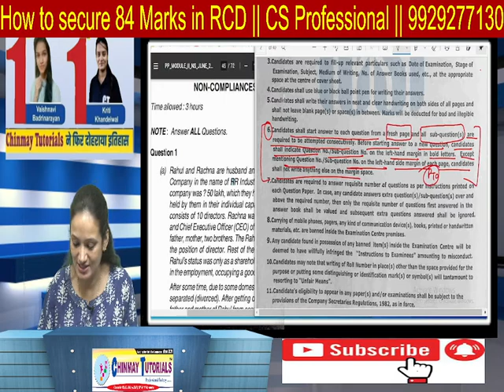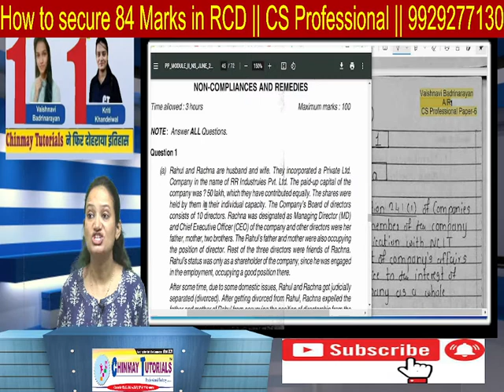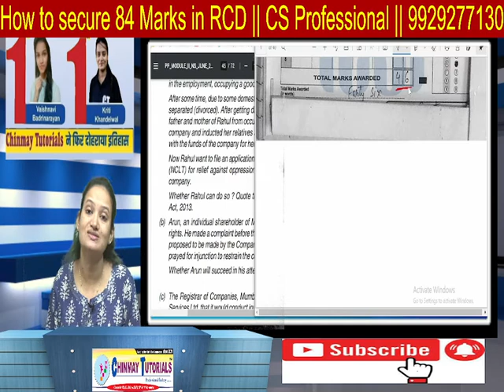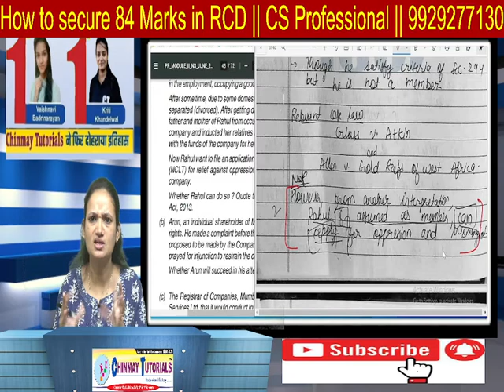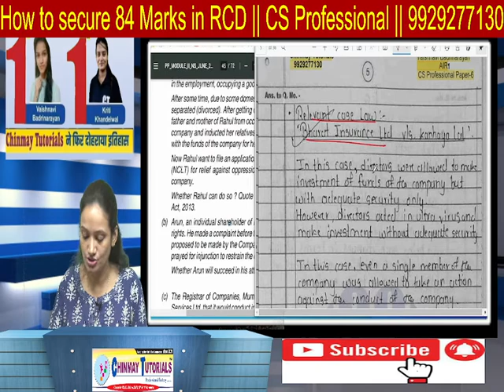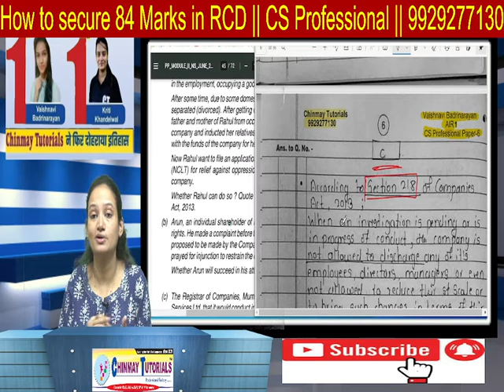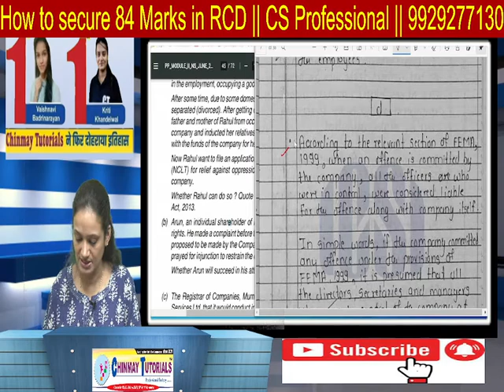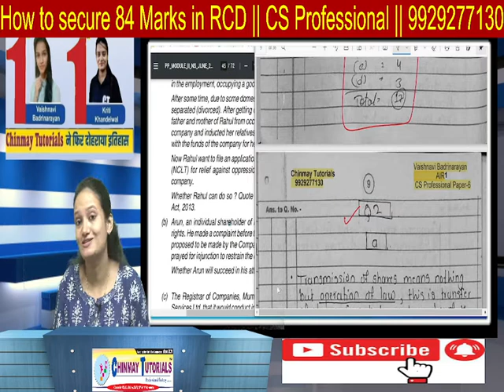How to secure 84 Marks in RCD Subject || CS Professional || Comparative analysis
RCD 84marks Hishestmarks CSProfessionalChinmay Tutorials provides the classes for CA, CS, CLAT, B Com, 11th, 12th Commerce